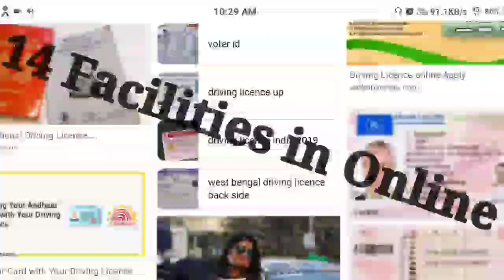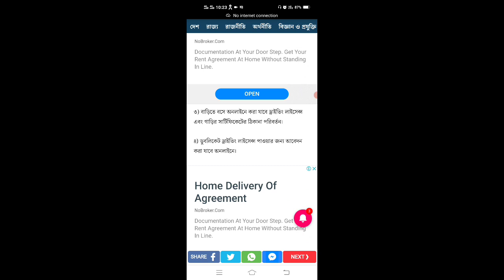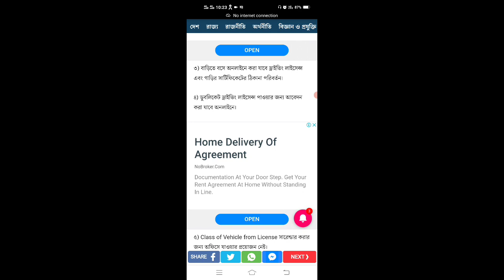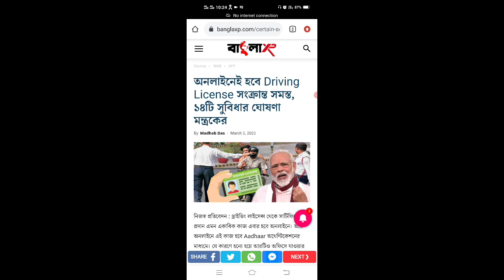Driving Licence নিয়ে বিরাট ঘোষণা,১৪টি সুবিধা অনলাইনে ! Lisence,NOC,Ownership,Registration,Address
Driving Licence নিয়ে বিরাট ঘোষণা,১৪টি সুবিধা অনলাইনে ! Lisence,NOC,Ownership,Registration,Address | how to apply new learner driving licence online | download duplicate blue book | download duplicate driving licence | Ownership Transfer online | four wheeler two wheeler | bike and car | SARKARI KARMASANGSTHAN